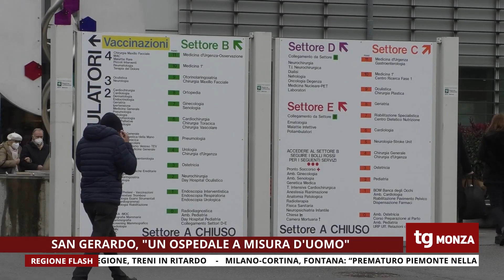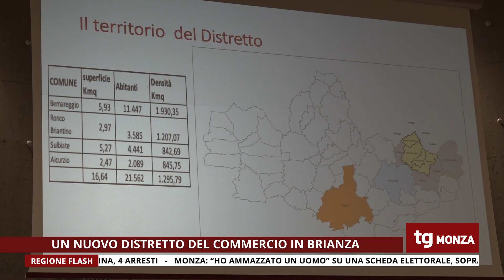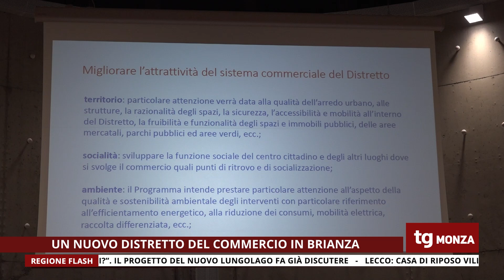TG UNICA MONZA 19/01/2023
TG UNICA MONZA del 19 Gennaio 2023